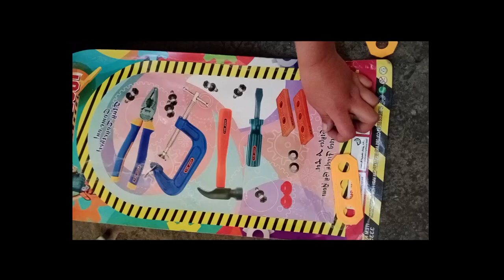Tool Box Set 🪛⚒️🔨🔩